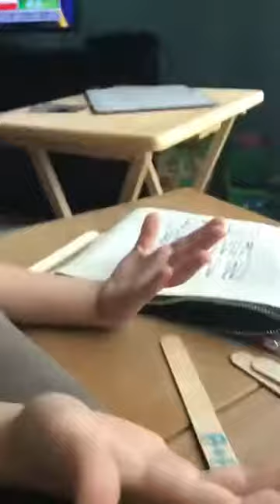Kai using BM 5 and 10 short